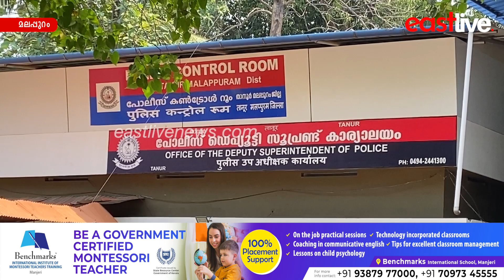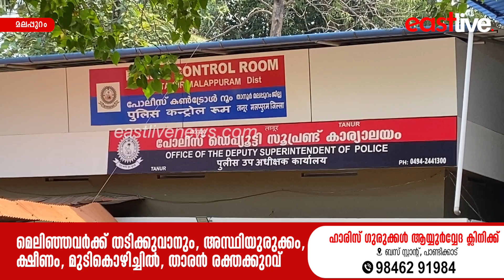താമിർ ജിഫ്രിയുടെ മരണ സ്ഥലം രേഖകളിൽ നിന്നും മറച്ചു വെക്കാനുള്ള പോലീസ് നീക്കം പുറത്ത് | Tanur death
Police move to hide Tamir jiffrey's place of death from records; Application for death certificate was made in three local bodies